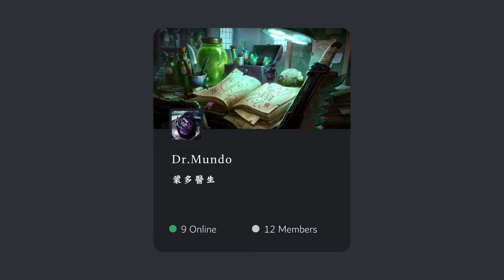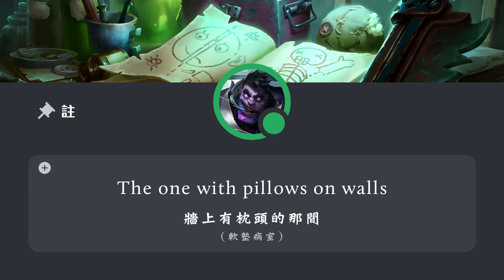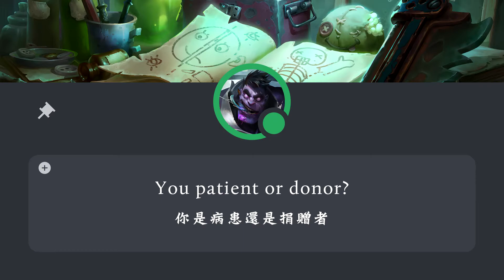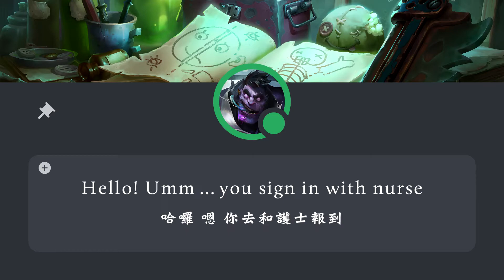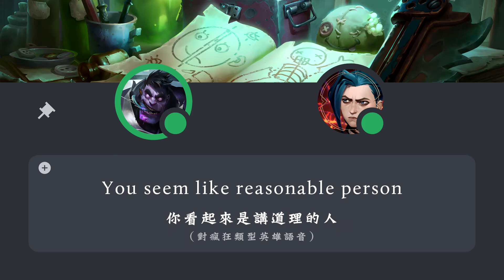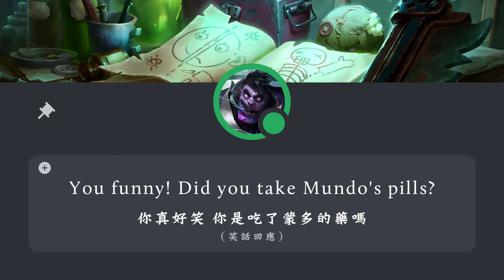「英雄聯盟語音 LoL Audio 」蒙多醫生 Dr. Mundo｜佐恩狂人 The Madman of Zaun［中英文字幕］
｜英雄：蒙多醫生　Champion : Dr. Mundo｜

｜區域：佐恩　Area : Zaun｜